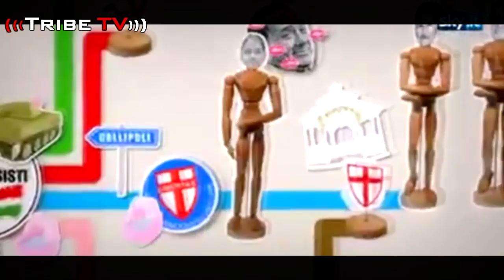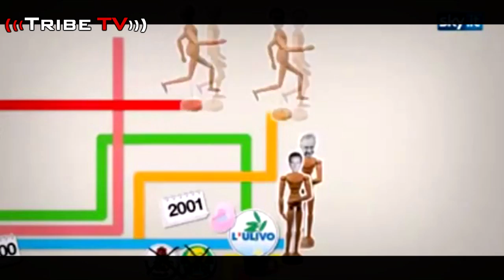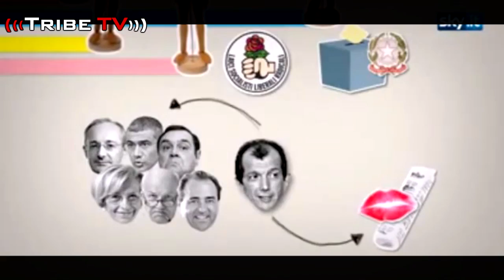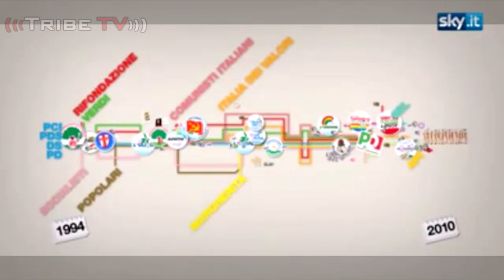20 ANNI DI CENTROSINISTRA IN 5 MINUTI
In 5 minuti, gli ultimi 20 anni del centro sinistra di questo paese.